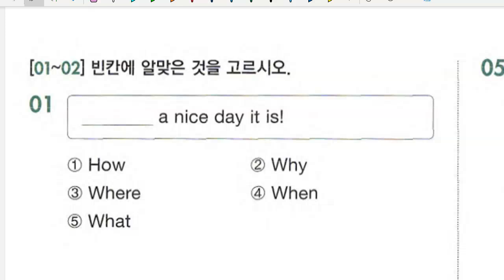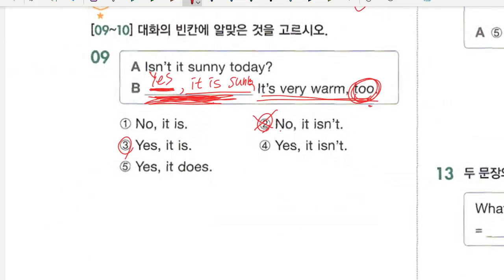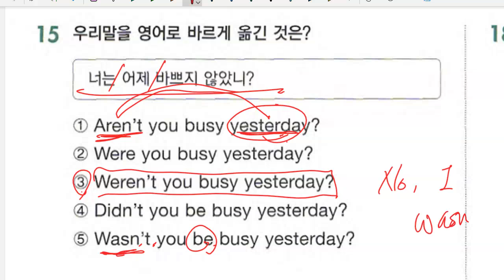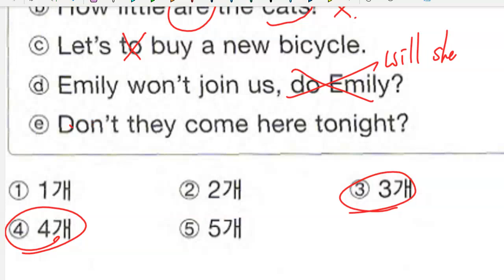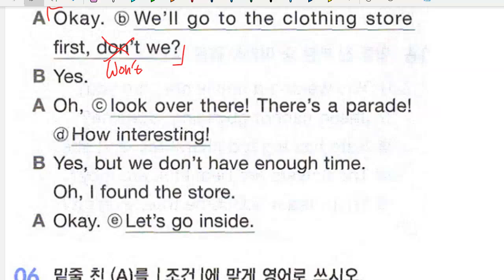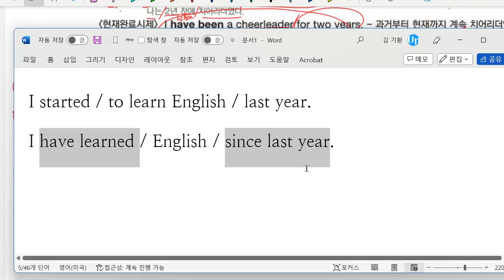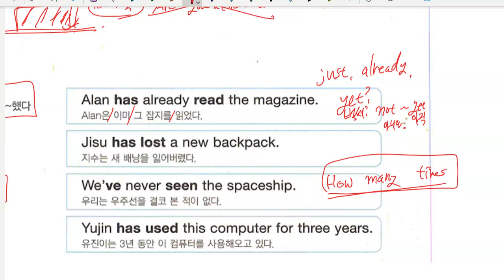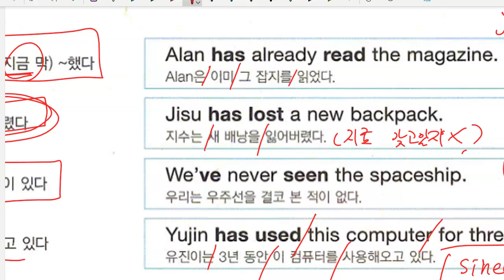중1 2023 02 13 문법 완료시제